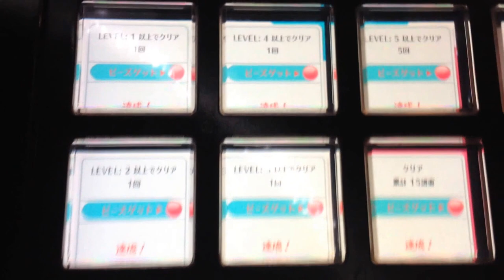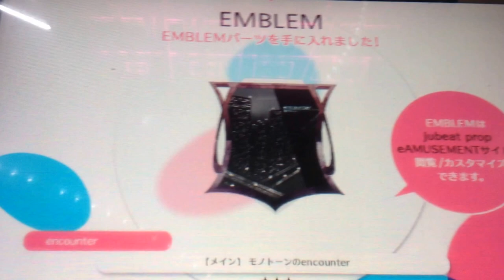[jubeat prop]プレイ後のStepシステムとEMBLEM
iPhoneからの投稿テストも兼ねて。音量注意。